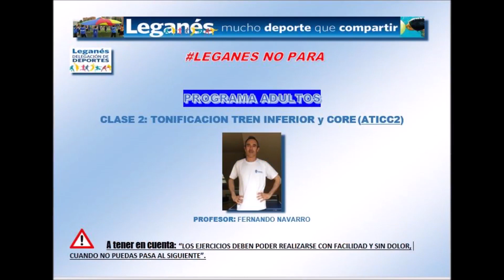LeganesNoPara. Fernando. 2ª sesión para ADULTOS. Tonificación del Tren Inferior y Core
Fernando , profesor del Pabellón Europa.
2ª sesión para ADULTOS.
Ejercicios: Tonificación del Tren Inferior y Core